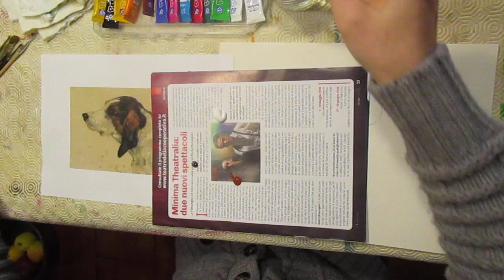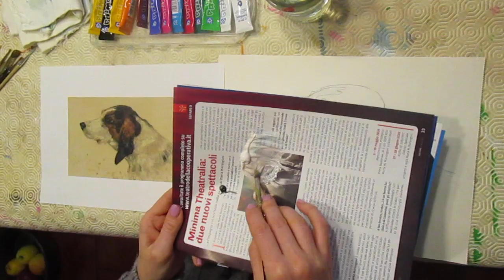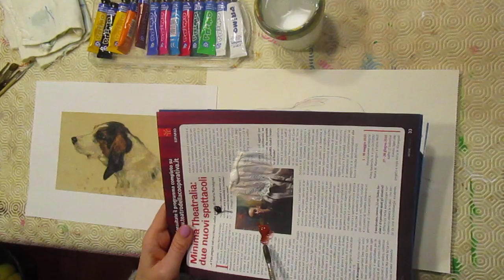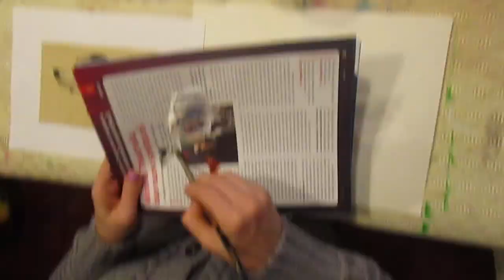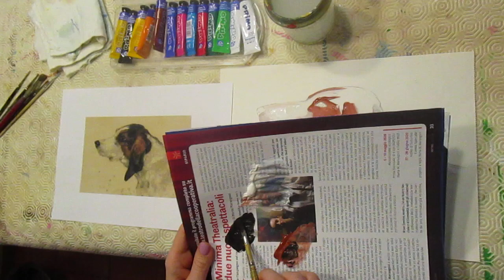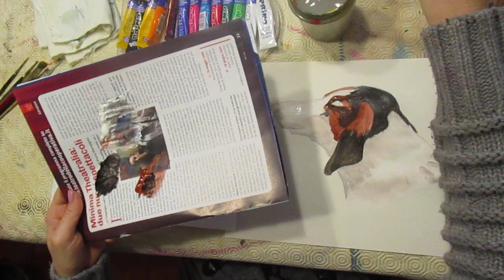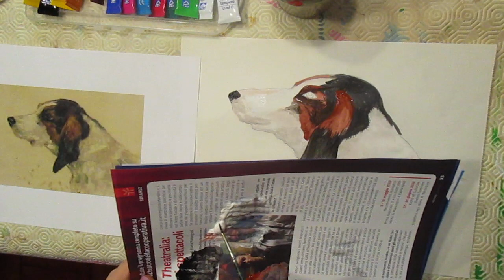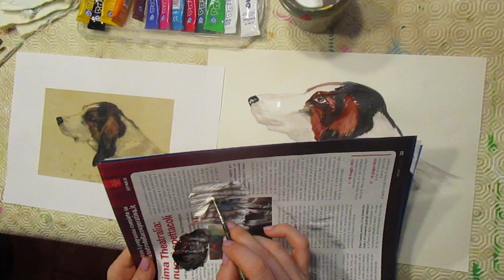Testa di cane di Toulouse Lautrec a tempera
Descrizione di come colorare la testa di cane con le tempere, con un'attenzione particolare al verso delle pennellate e alla composizione dei colori tenui del chiaroscuro